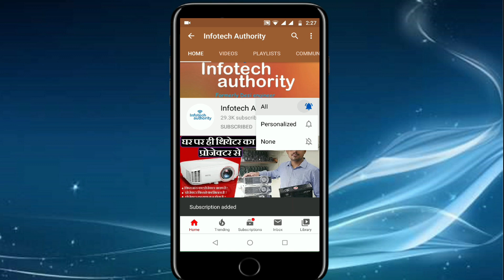White Horse Drill Machine Local Drill Machine Review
Hello friends you are welcome to this channel.In this video I have describe about  White Horse Drill Machine.
This video is recorded with Panasonic Lumix G85 DLSM Camera with boya mic.